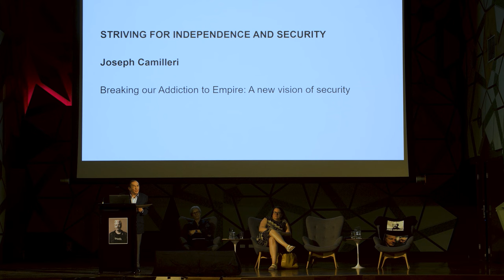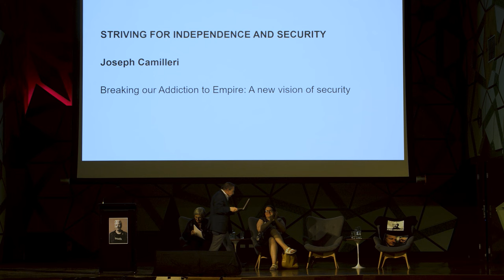Joseph Camilleri OAM Speech | Night Falls In The Evening Lands: The Assange Epic | 9th March 2024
Joseph Camilleri OAM is an Emeritus Professor at La Trobe University in Melbourne, a Fellow of the Academy of Social Sciences in Australia, convener of Conversation at the Crossroads, and a convenor of SHAPE (Saving Humanity and Planet Earth).

Joseph has authored or edited over 30 books including The End of Sovereignty? and Worlds in Transition: Evolving Governance Across a Stressed Planet, both co-authored with Jim Falk.

His research has focussed on security studies, international political economy, the foreign policies of the great powers, the international relations of the Asia-Pacific region, and the philosophy, method and practice of dialogue. He has lectured around the world and he provides advice to many government and community organisations. Joseph is a recipient of the Victorian Premier’s Award and the Order of Australia Medal.

Take ACTION to help
Sign the letter to US Ambassador Caroline Kennedy